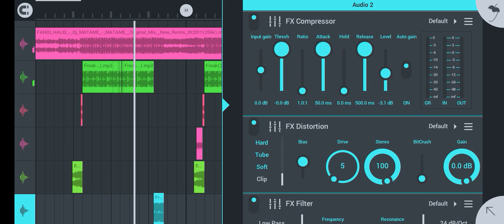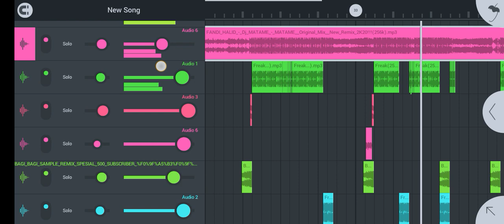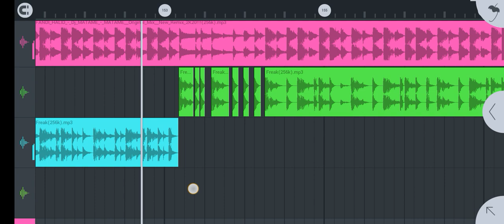Dj Stadium Matame-Matame Remix{Risbeats}